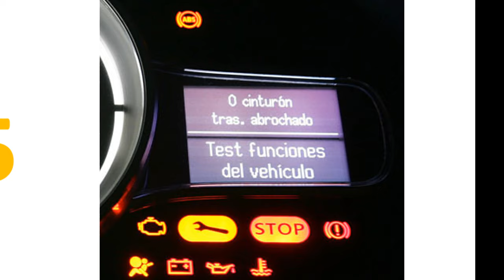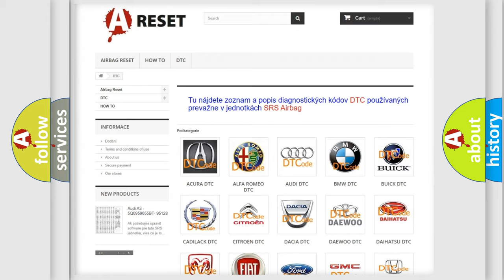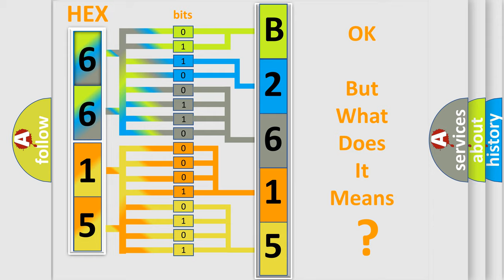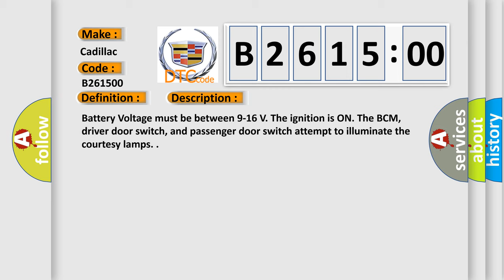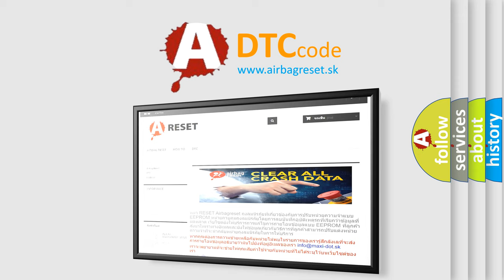DTC cadillac B2615-00 Short Explanation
Contents:
0:21 Basic DTC analysis according to OBD2 protocol standard.
1:48 Insight into programming
2:58 A diagnostically understandable description of the Diagnostic Trouble Code
3:05 Basic error definition

Make:
Cadillac
Code:
B2615 00
Definition:
Passenger Compartment Dimming 2 Circuit
Description:
Battery Voltage must be between 9-16 V. The ignition is ON. The BCM, driver door switch, and passenger door switch attempt to illuminate the courtesy lamps.
Cause:
The BCM, driver door switch, or passenger door switch detect a short to ground, short to voltage, or open on the courtesy lamp voltage supply circuit.